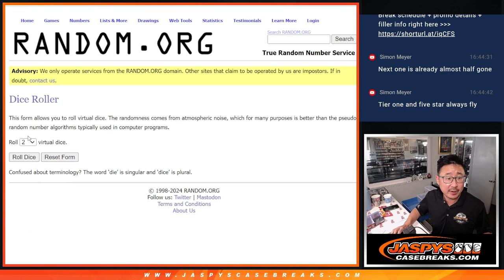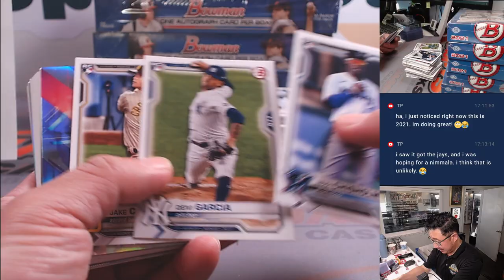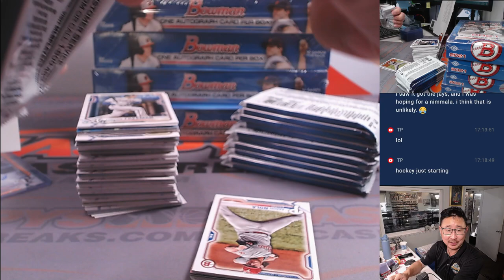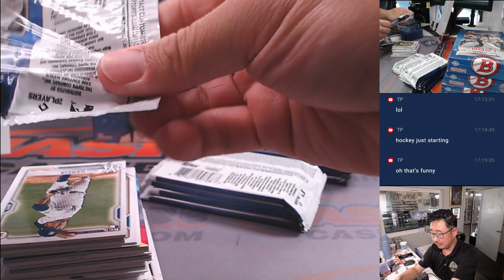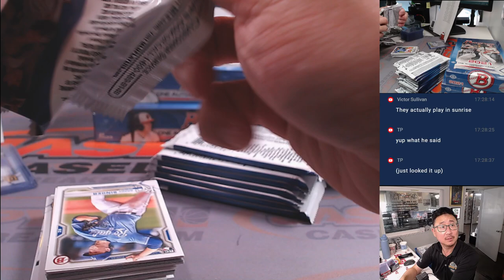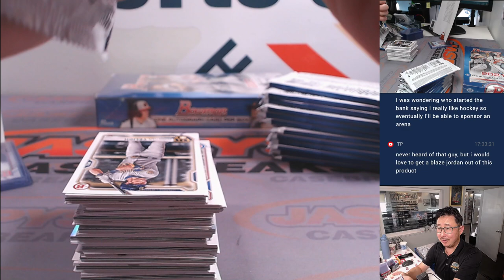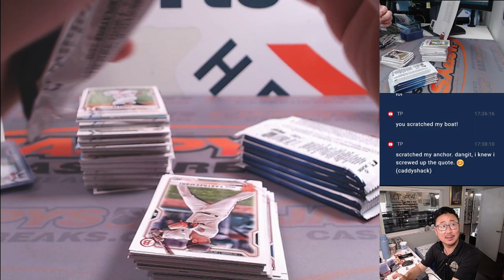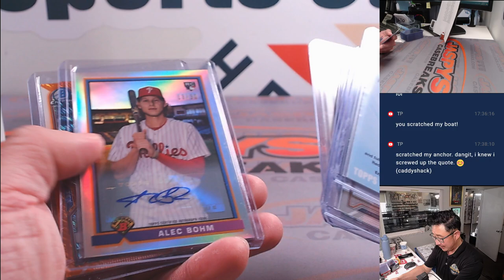M, 06/10/24 - 2021 BOWMAN BASEBALL 6-BOX HOBBY 1/2 CASE BREAK #1 *RT*